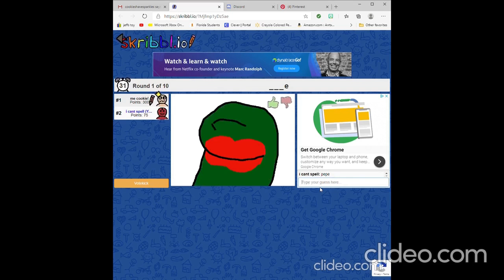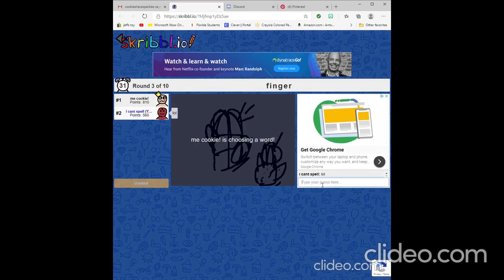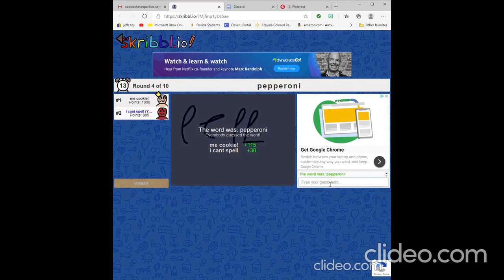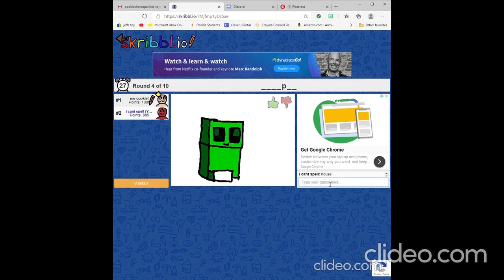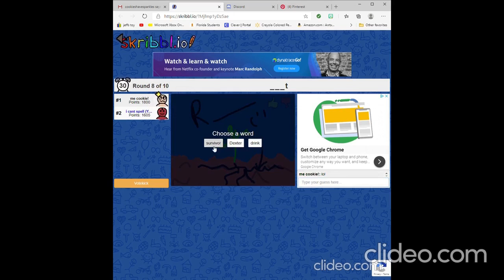playing Scribble.Oi with my friend(cookieshavesparkles)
i was playing skribbl.Oi
also checkout my friend's YouTube channel: